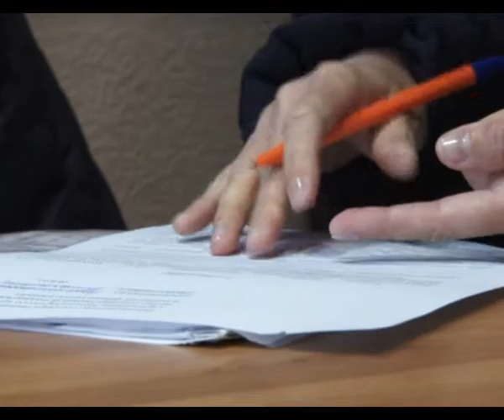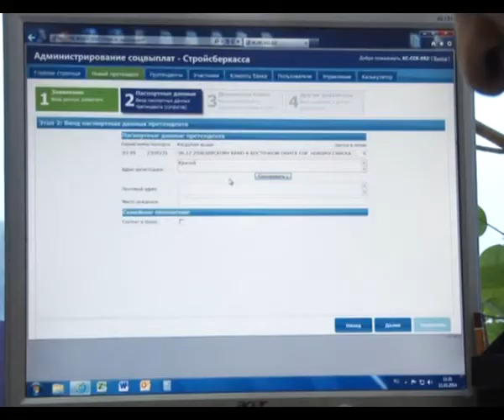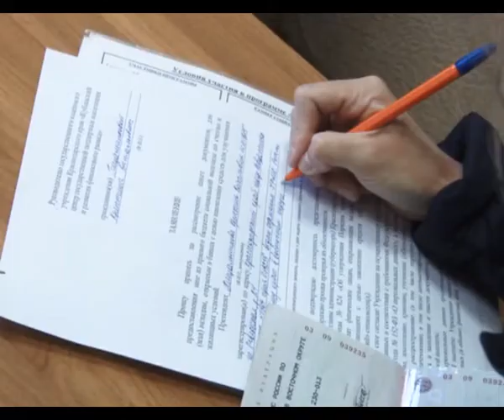Квартирный вопрос - ипотечный ответ, 6% годовых на покупку жилья